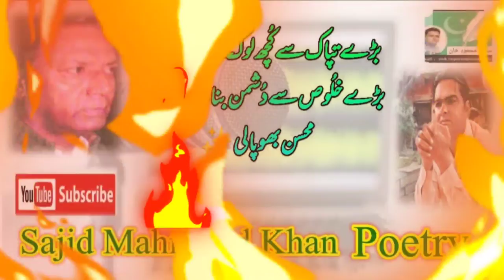Baray Khalos Sy Dushman Bana Lie Hum Ny. Mohsin Bhopali *Urdu Poetry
Urdu, Ghazal, Faraz, Parveen Shakir, Ahmed Nadeem Qasmi, Moshin Naqvi, Allama Iqbal, Shumar, Nasir Kazmi, Faiz Ahmed Faiz